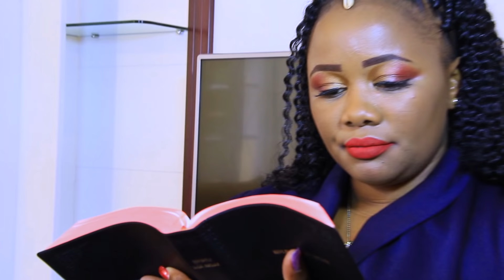KIRIKO BY ANN LAWRENCE FT MUBEA PAUL OFFICIAL . SKIZA 9330347 send to 811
This is a song that GOD is using to affirm his promises to his people
As you watch it may it become a blessing to you, as it reminds you that GOD can not lie to you
Read the book of psalms 89 vrs 34
may GOD fulfill his promises consandingyour destiny.